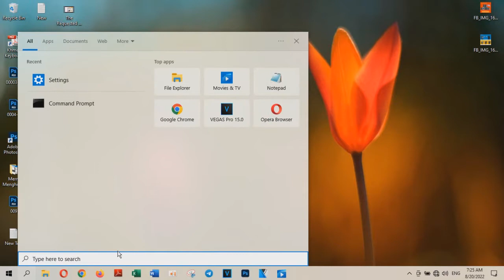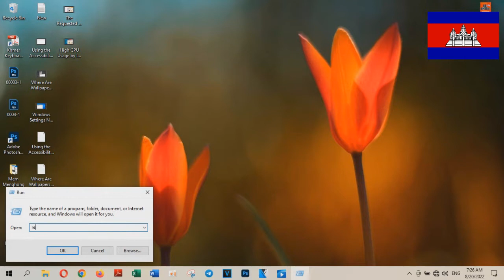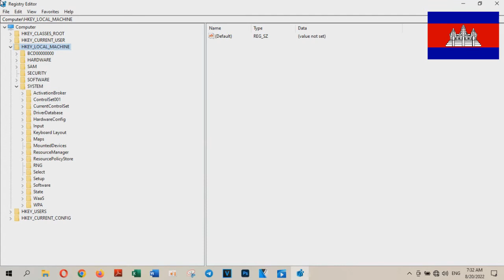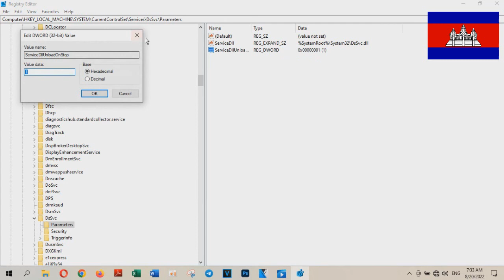Fix The Requested Pause | Continue | or Stop Is Not Valid for This Service - Technology Cambodia TV